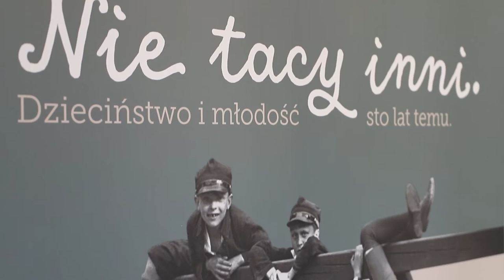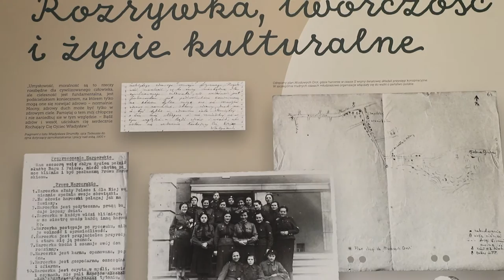Prof. Jan Żaryn zaprasza na wystawę "Nie tacy inni"!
Zapraszamy na wystawę pt. „Nie tacy inni. Dzieciństwo i młodość sto lat temu”. Będzie można ją obejrzeć w dniach 13-30 stycznia br. w Centrum Edukacyjnym IDMN przy ul. Andersa 20 w Warszawie. Wstęp na ekspozycję będzie bezpłatny!

Wystawa „Nie tacy inni. Dzieciństwo i młodość sto lat temu” przygotowana została przez Dział Dokumentacji IDMN. Jej twórcy wykorzystali materiały zgromadzone w archiwum naszego Instytutu, w którym znajduje się wiele dokumentów dotyczących dzieciństwa. Wśród nich prezentujemy korespondencję, fragmenty dzienników, szkolnych zeszytów, rysunków, czy map.